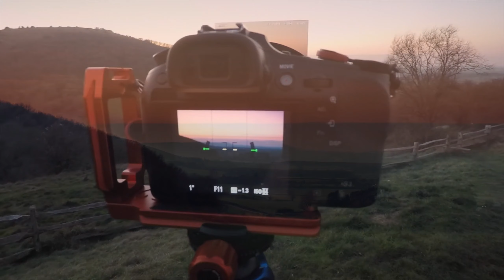Sony RX10 IV - A Panorama and a Sunset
Hi all,  as always thanks for dropping by to watch my video.

Something a bit different this time as I have flown the DJI Mavic Air for the first time since October last year so you will see some video of Bostal Hill and Devils Dyke in West Sussex from above.

Since buying the new tripod I have been learning new skills, one of them being panoramic photos with the RX20 IV and even though I say it myself they have come out pretty good but I will leave you to be the judge.

For the panorama I used no filters or polarisers and for the sunset I used a Hoya CPL and a Cokin Pro System with an ND4 soft grad

Shane

Equipment
Panasonic  TDM _ HD700

Cokin Pro Filter System
Hoya CPL
PolarPro ND Filters

3 legged Thing Winston Tripod
Jessups Carbon Fibre Tripod